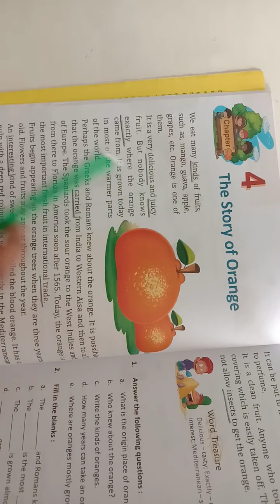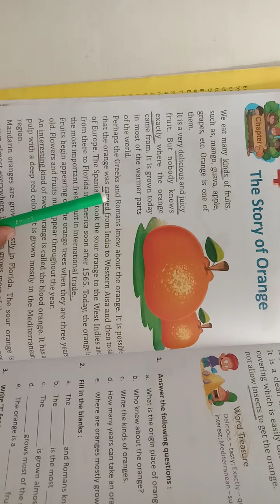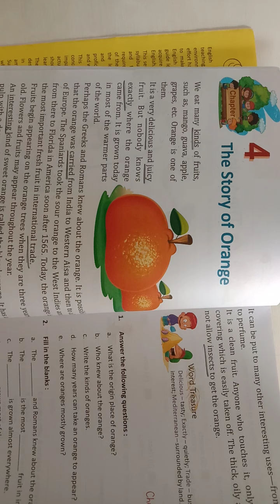CLASS 3, ENGLISH, CH-4, HARD WORDS, PART 3, 05.05.2021